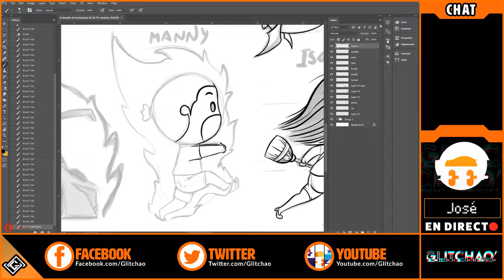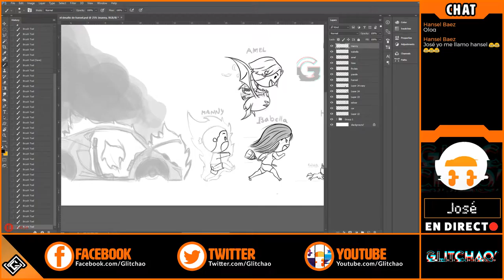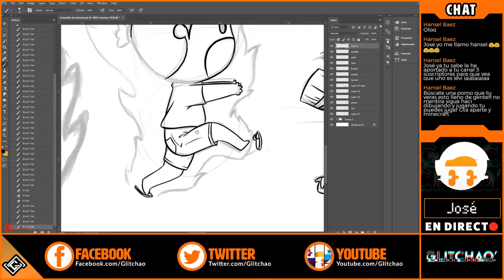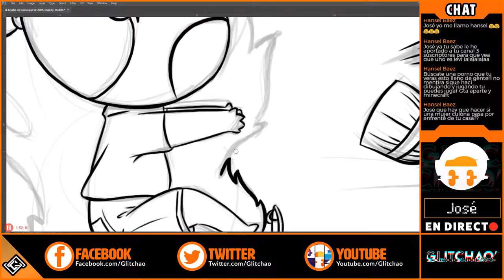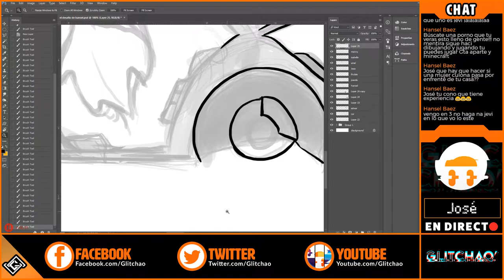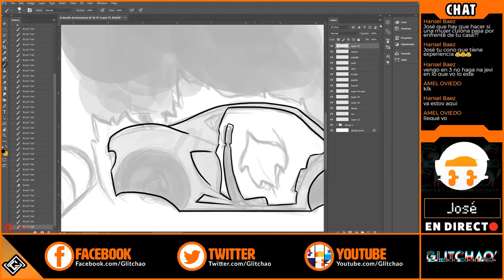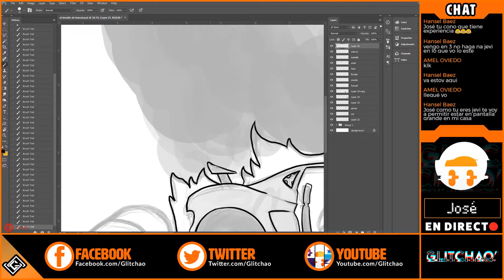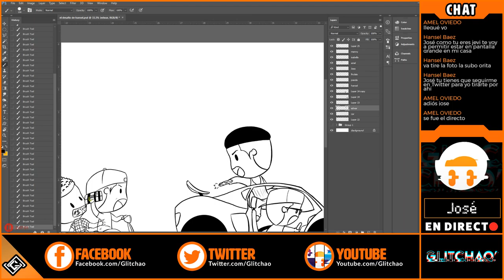Dibujando con Jose picaso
Jose el picaso